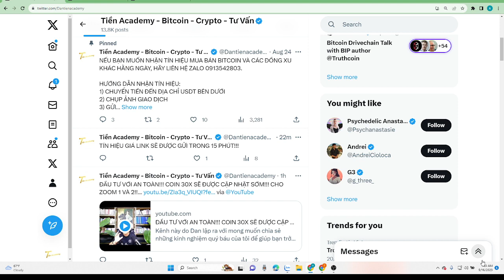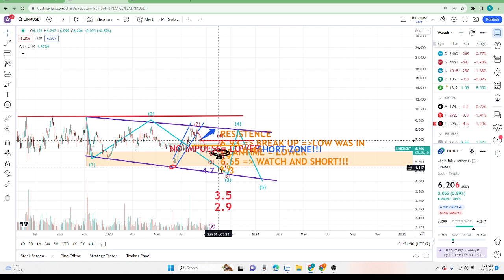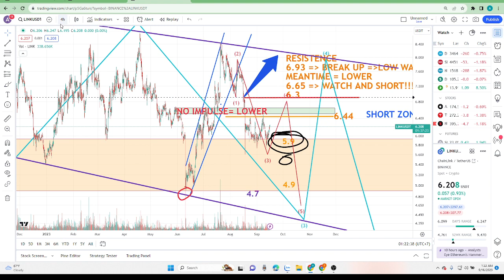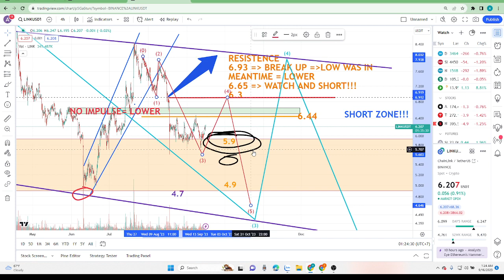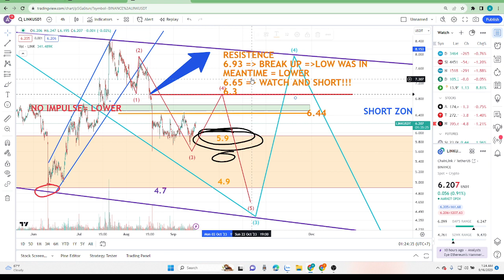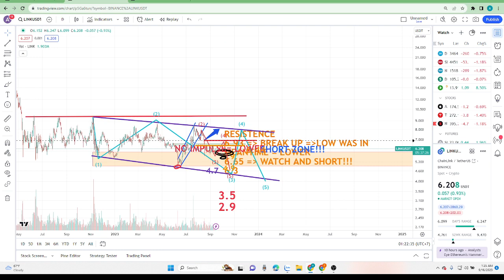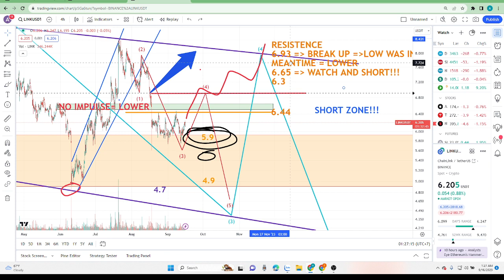VIDEO TÍN HIỆU LINK 1:20 AM, Ngày 16 Tháng 9, 2023